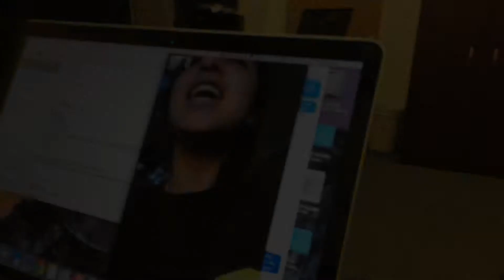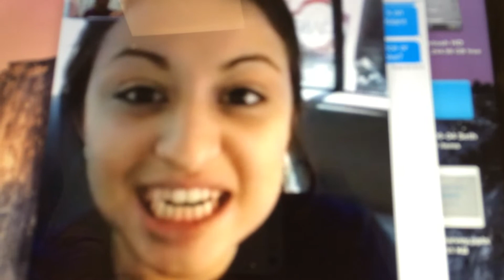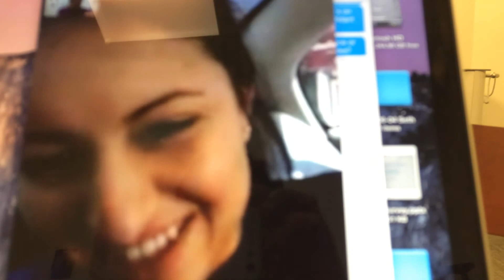Wisdom Teeth Dan Flakes